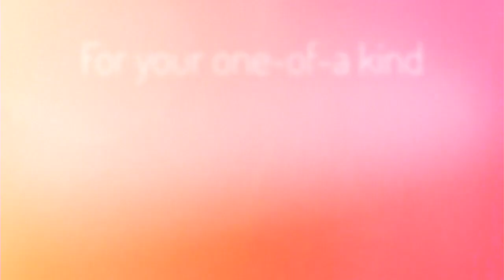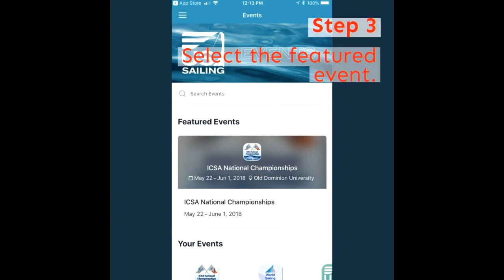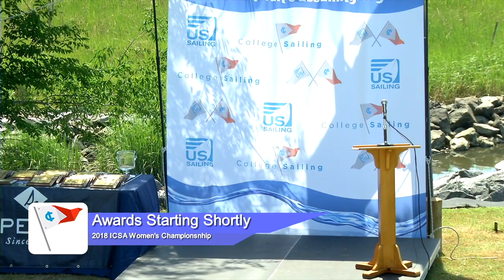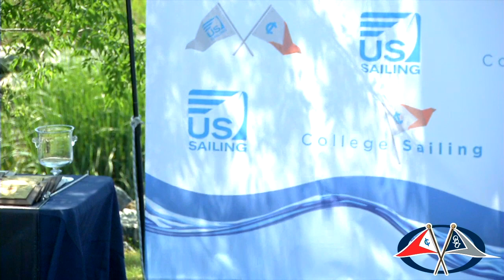2018 ICSA Finals of Women’s National Sailing Championship